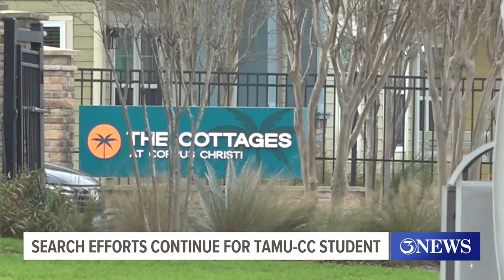Search efforts continue for missing TAMU-CC student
On Wednesday CCPD expanded the search for Caleb by bringing in the department's Dive and Recovery Team.